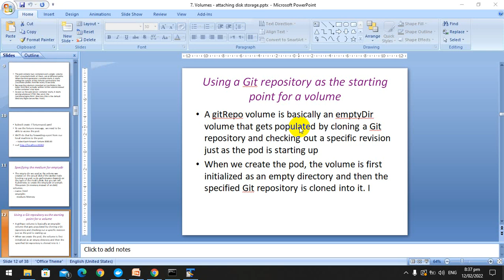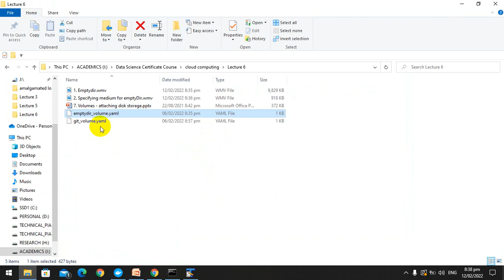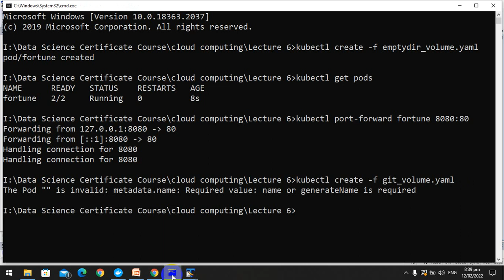40. Creating a Gitvolume in Kubernetes